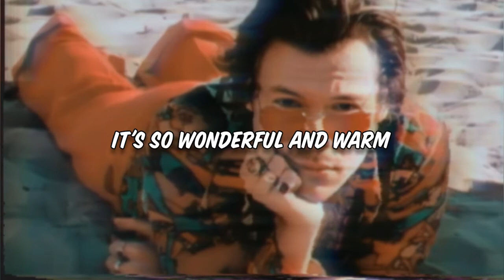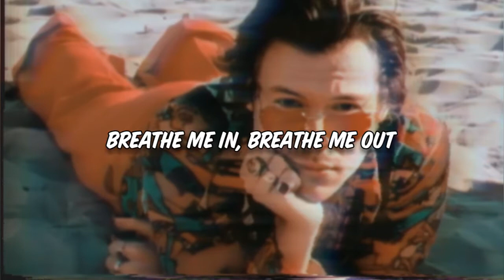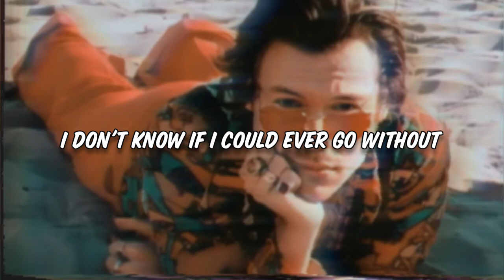Harry Styles - Watermelon Sugar (Lyric Video)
Watermelon Sugar" is the second single from Harry Styles' sophomore studio album "Fine Line". The song was premiered during a November 16, 2019 performance on Saturday Night Live.

Harry first teased this song in a tweet "Kiwi walked so Watermelon Sugar could run" on October 22, 2019.

"Watermelon Sugar"

Watermelon sugar

Watermelon sugar